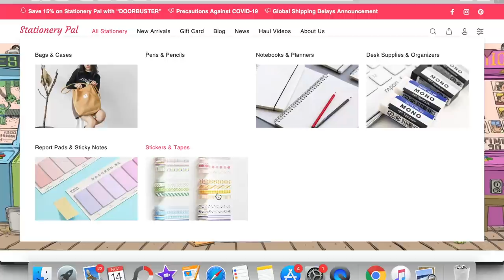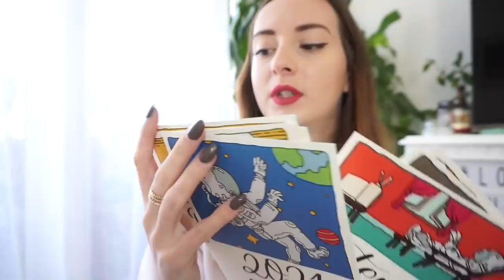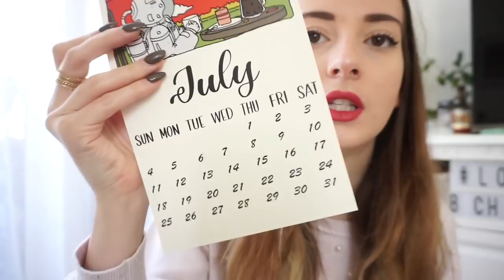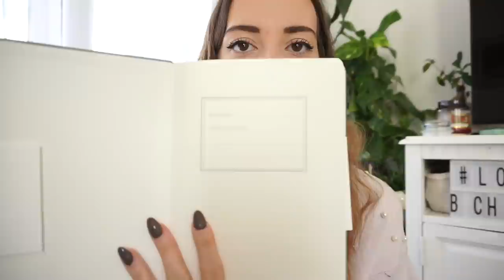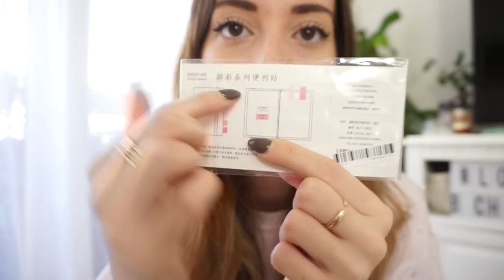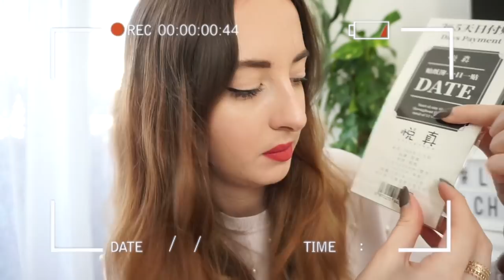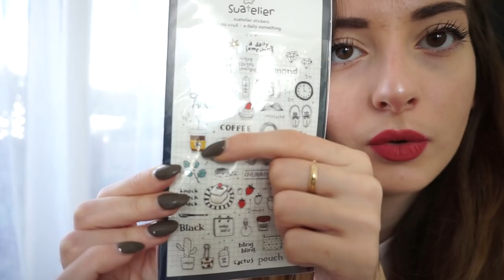BIG HAUL PAPETERIE + CONCOURS ft StationeryPal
Voici mon haul et le concours !

- liker ma dernière photo et y mettre un commentaire avec un emoji fourniture 🖊🖍📕✏️

⦁ Fudebiyori (j'arrive toujours pas à le prononcer) (Couleur Deep Red, Couleur Persian Green , Couleur Yellow )